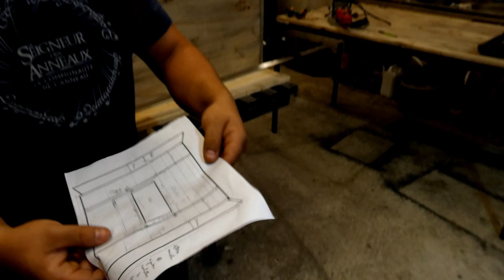Brumath et l' Atelier de César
Laissez moi vous présenter César de Brumath, qui est un artisan à l'ancienne comme je les aimes.
Il est habile de ses doigts et travail du bois et de l 'acier. Meubles sur mesure etc.
Il arrive a faire des choses incroyables selon l'espace dont vous disposez, au format que vous souhaitez, et la matière que vous souhaitez.
On peut voir certaines de ses créations sur sa page web et page Facebook.
On peut également le contacter dessus.
On est fière à Brumath de nos petits artisans et nous les soutenons.
Voici les pages ou le contacter.